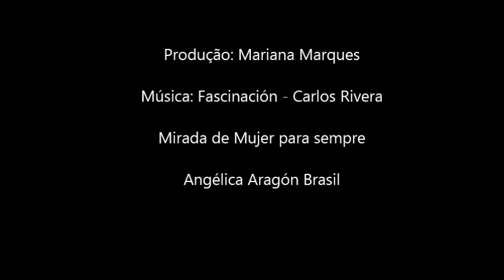Mirada de Mujer - Ojos & Ale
La mejor pareja